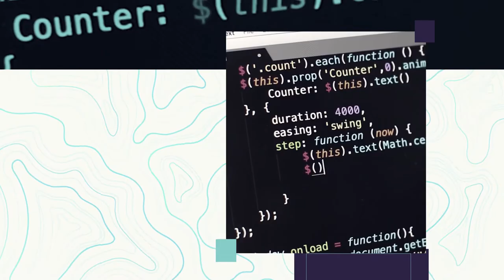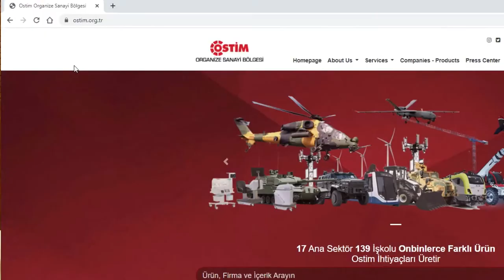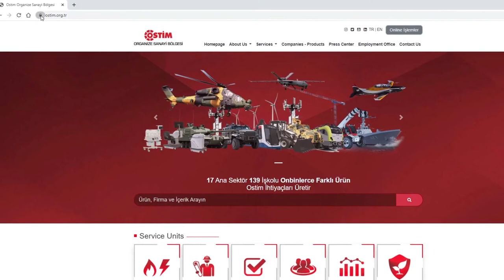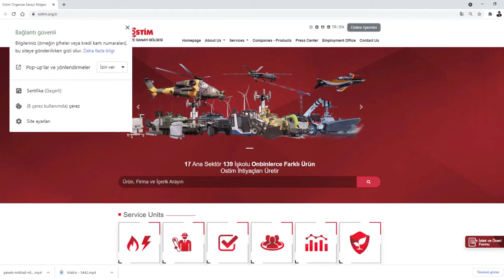Güvenli Çalışma | İnternet Güvenliği-Uçtan Uca Şifreleme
STOA Bilişim Yönetim Sistemleri Ltd. Şti. Bilgi Güvenliği Uzmanı Köksal Kayalı, internet güvenliği, uçtan uca şifreleme, fishing ve oltalama gibi konularda bilgi veriyor.